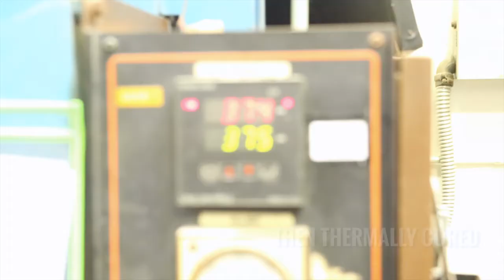What happens to my gun when I send it to Robar?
We get asked this question a lot. Now you can see all of the work that goes into making your firearms awesome!